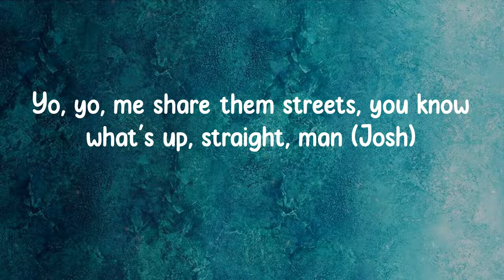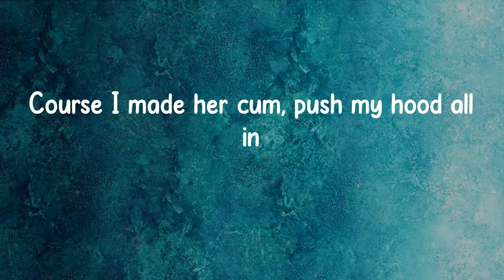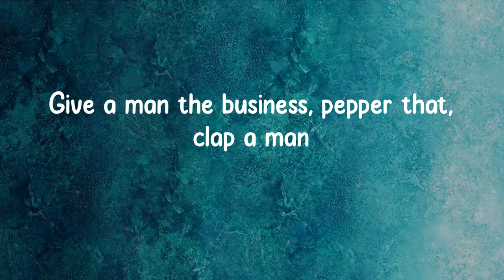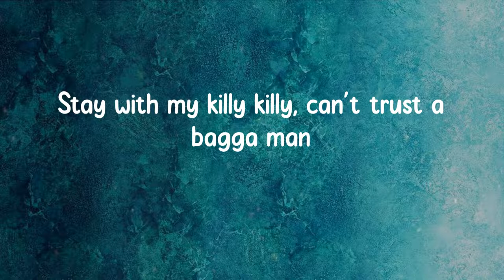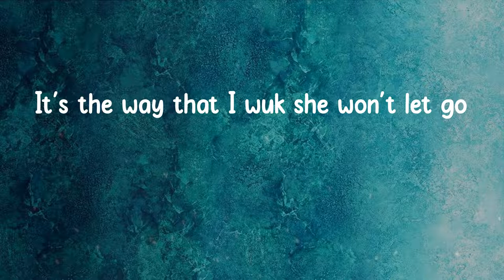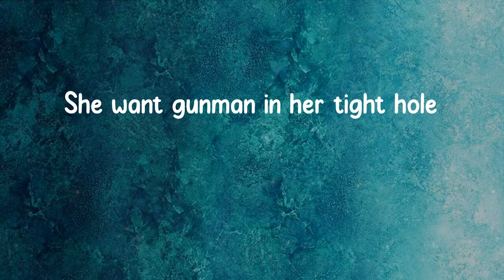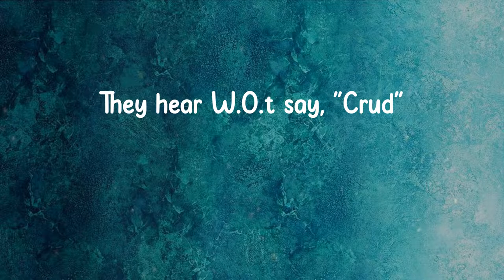Russ Millions - Reggae & Calypso (Russ Millions x Buni x YV) (Lyrics)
Russ Millions - Reggae & Calypso (Russ Millions x Buni x YV)

Reggae & Calypso Lyrics:
(Ay, J1 the flames)
Why you tryna hide though? (Yjay made this)
(Chee on the beat)
Yo, yo, me share them streets, you know what's up, straight, man (Josh)
Yo, yo
She only dance to Reggae and Calypso
She want gunman in her tight hole
See the killys make racks, it's vital
B-bare boom bang for a rival
Hk, I'm claimin' that title
They hear W.O.t say, "Crud" and slide through
Do my dance like Shiggy, go viral
Like the new age Jackson Michael (hee-hee)
Ganja spliff likkle chip not Ital
Sexual girl, take her back, it's a cycle
We don't slide, we glide and ride
Slam time, everyone hold bine
It's the other side where we let that shine
One fuck make your girlfriend mine
Why they just chat when they ain't on piss
I could buy breast for my favorite bitch
All of these freaks do amazing things
Miraculous neck from a Asian ting
Unforgettable dick have your girl falling
Course I made her cum, push my hood all in
Now she's on all fours but she ain't crawling
Give her D all night to the next morning
She only want Killy Milly, she don't want them man
Give a man the business, pepper that, clap a man
Tryna get them man, bup bup, bang bang
Suns out, guns out, Glo Gang, bang bang
Ski mask heater come like a Taliban
Donny thinks he's mad but I'm a madda man
Her ex is a wasteman now she got a badda man
Stay with my killy killy, can't trust a bagga man
We don't party poop we party shot
We get the party locked
Dot dot or a big six-shots
Turn mad man when I get pisse doff
They see mad man and their car skid off
The mash in my hand make ya car lift off
.44 bulldog and it's barking off
Spot my target and I'm clartin' off
Michael Jackson bad (hee-hee)
One of a kind, one unruly camp
Why they just talk on the 'net? It look sad
Brazilian hair for a baddie I smash
I consider it clear that a nigga just brass
She wanna dance to Calypso
It's the way that I wuk she won't let go
It was me that made your girl tip toe, why?
Like the new age Jackson Michael
They hear W.O.t say, "Crud"